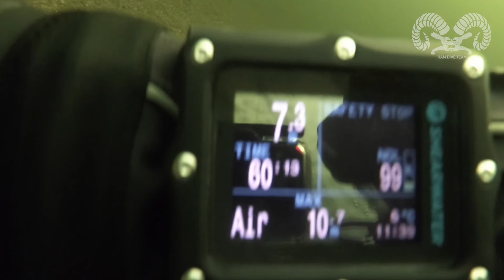Drysuit diving in the winter !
In this video you see us going for a dive at the Spiegelplas/Spiegelpolderplas in the Netherlands ! no talking, just diving ! enjoy !